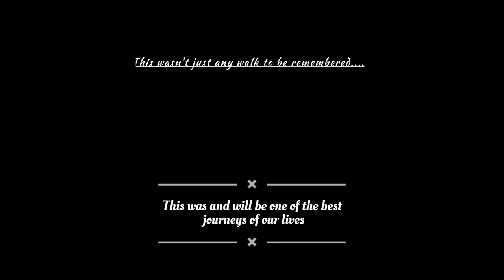Farewell 2k23🤍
Family 🤍
2023 XII th

Angels Arc Senior Secondary School